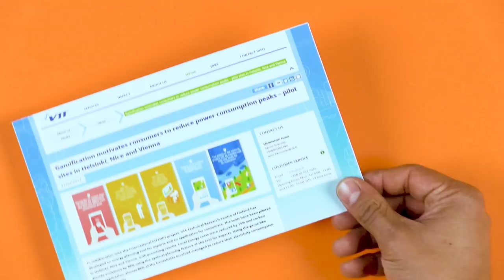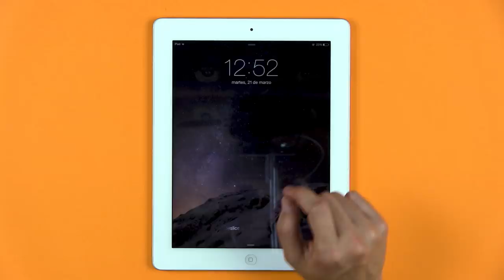Gamificación: ¿Se puede ser productivo jugando?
Todos hemos visto dinámicas de juegos aplicadas al mundo real. Esto se llama gamificación y es una de las tendencias de los últimos años. Aquí la explicación.